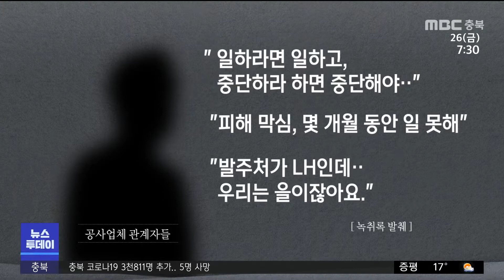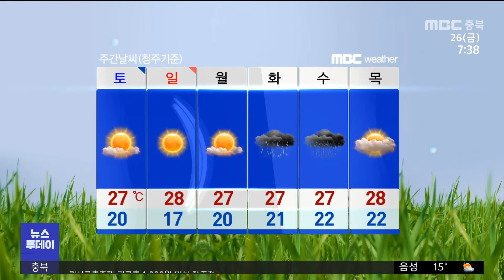다시보기ㅣ뉴스투데이 충북ㅣ2022년 08월 26일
(주요뉴스 )
추석 다가왔는데, 사과 탄저병 비상
일주일에 세 번 물난리..시의회도 질타
LH 석면 무시 공사에 도미노 피해
충주 수안보 한방 양방 통합의학 주목

2.카카오톡 채널:  MBC충북 친구 추가 후 1:1채팅

뉴스투데이(화~금)  07:20
 930 뉴스   (화~금)  09:30
뉴스데스크(월~금)  20:20